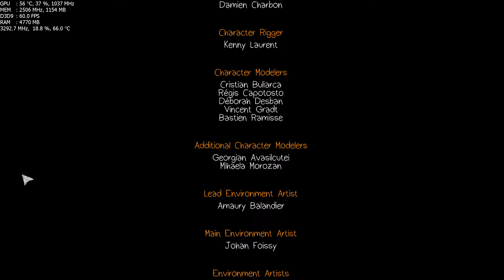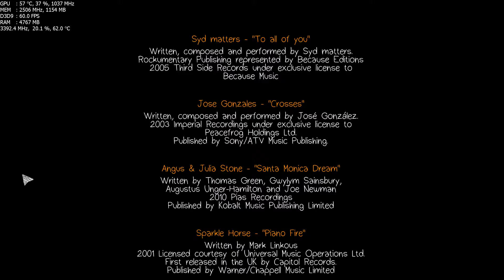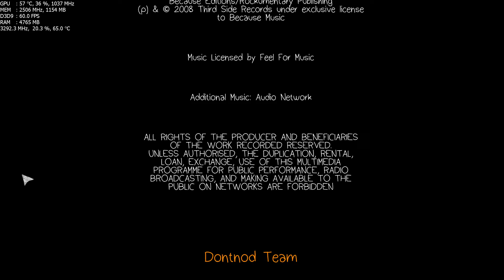Life Is Strange EP 1 "Chrysalis" ~ P11